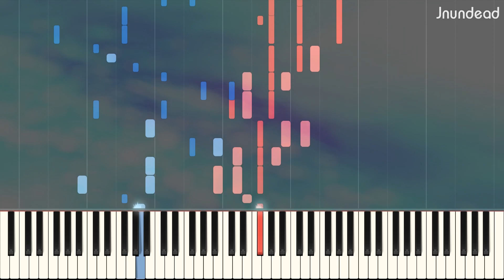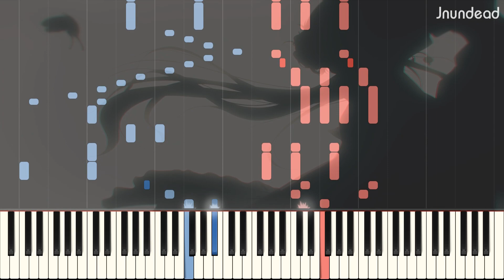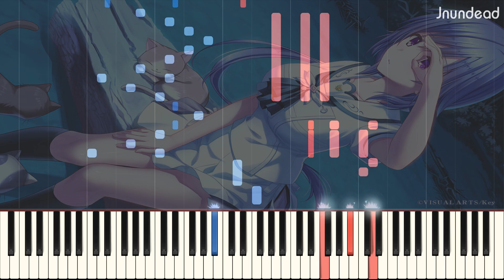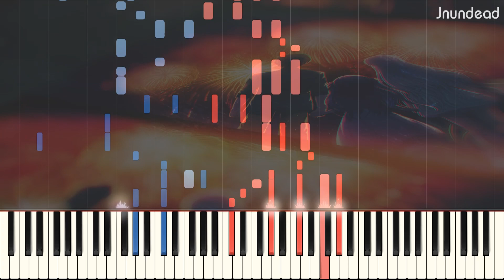[Summer Pockets REFLECTION BLUE OP] Asterlore (Full ver.) Piano Arrangement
NEED FOR SumPock RB!

NOTE: Some of my arrangements are extremely difficult. Some need two people to play, while others are impossible to play. Like I said, it means that I don't make any tutorials or easy version of my arrangements. Therefore, don't ask me to do it.

NOTE 2: I will not accept any requests because I will make arrangements based on my personal preferences and upcoming animes that I watch.

Song's name: Asterlore
Anime/Source: Summer Pockets REFLECTION BLUE

Original Artist: Konomi Suzuki
Arranged by: Jnundead

Used programs: Sibelius Ultimate, Synthesia 10.8, Vegas Pro 15
Piano VST: Full Grand Piano

Summer Pockets REFLECTION BLUE OP
Asterlore
Astaroa
アスタロア ピアノ
Summer Pockets RB
サマポケ
サマーポケッツ RB op
サマーポケッツ ピアノ